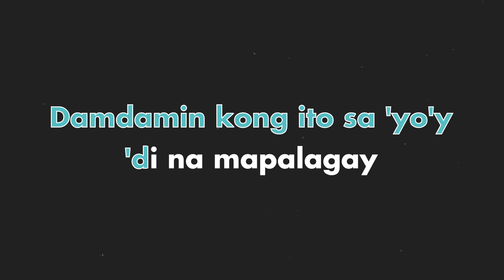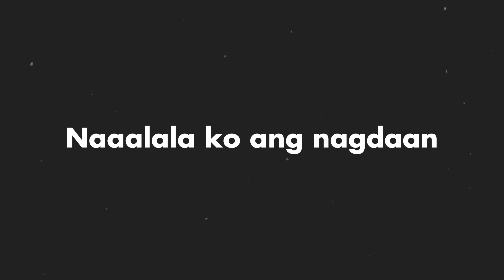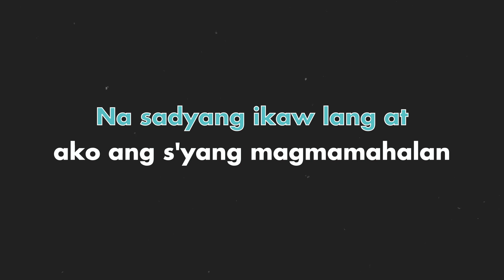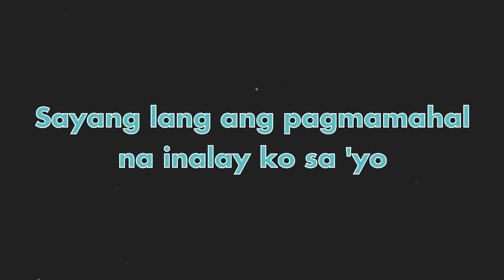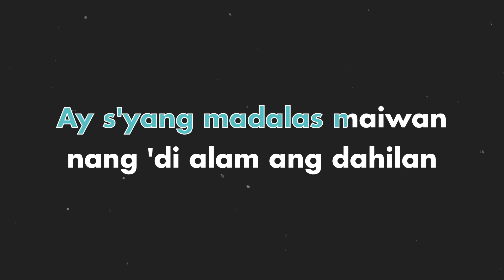Lloyd Umali - Bakit Kung Sino Pa - Lloyd Umali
METRO KARAOKE is the newest sing-a-long channel using original version minus-ones.

COMPOSER / LYRICIST: Ben Escasa